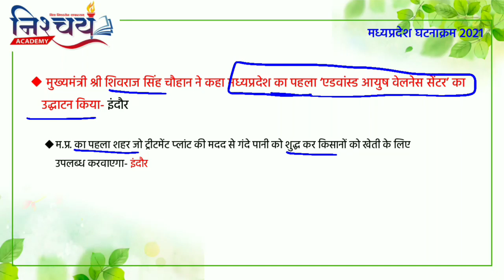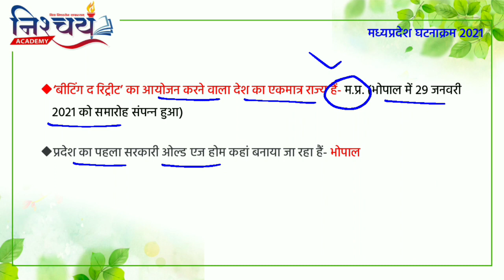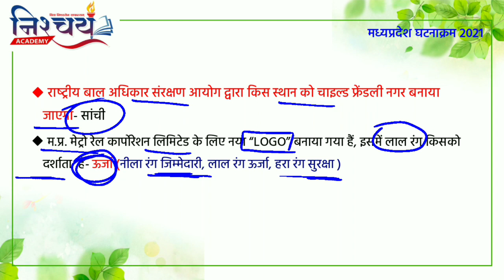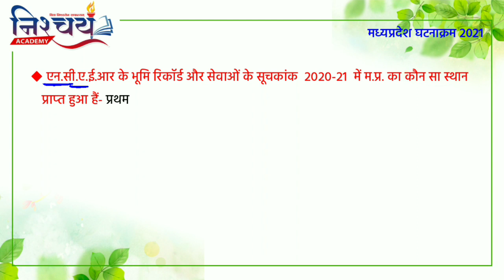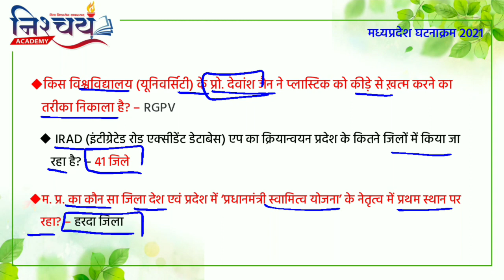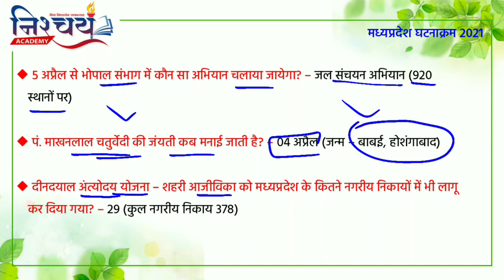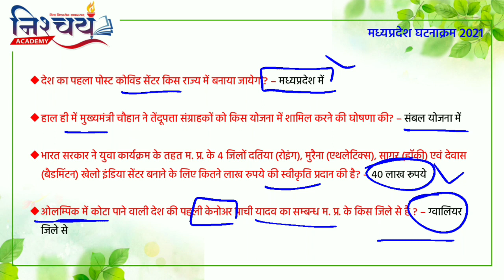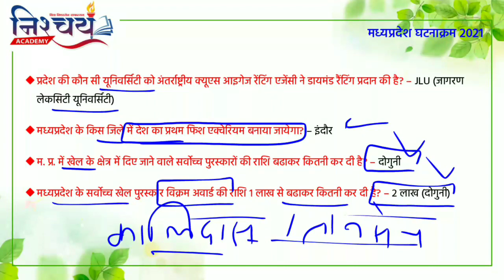JANUARY TO DECMBER 2021 MP CURRENT AFFAIRS (PART - 1) | MP YEARLY CURRENT AFFAIRS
नमस्कार दोस्तो ,

यह वीडियो आपकी आगामी परीक्षाओं को ध्यान में रखते हुए बनाया गया है , जिसमे वर्ष 2021 का पूरा मध्यप्रदेश का करेंट अफेयर्स कवर किया गया है  जो आपकी आने वाली सभी परीक्षा के लिए अतिमहत्वपूर्ण है ,वीडियो को पूरा अवश्य देखे...